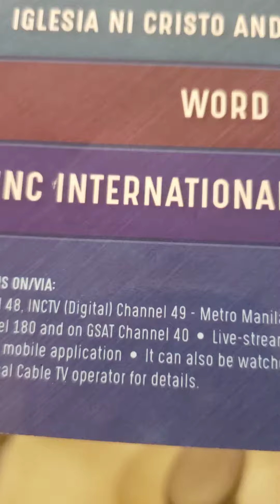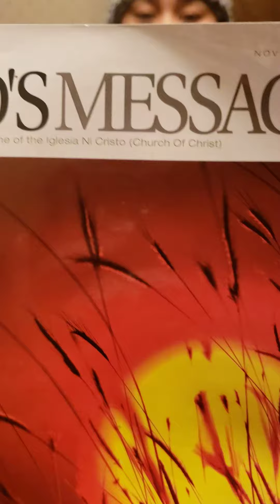The Pasugo God's Message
We're inviting everyone to listen and watch the INCTV nationwide. Please watch and see you see.